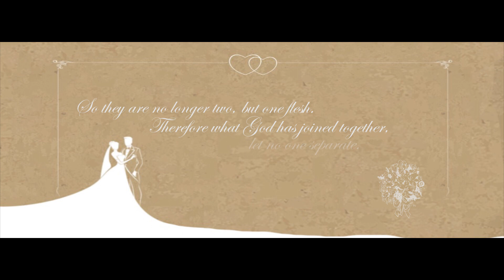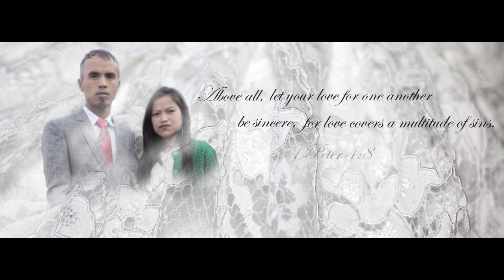Destar and Evan | A Khasi Wedding Video 2020 | Shot on iPhone 11 Pro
9 January 2020